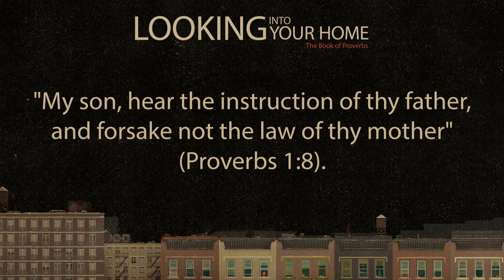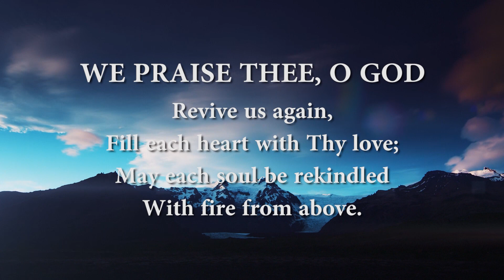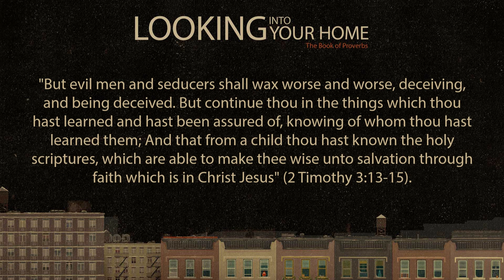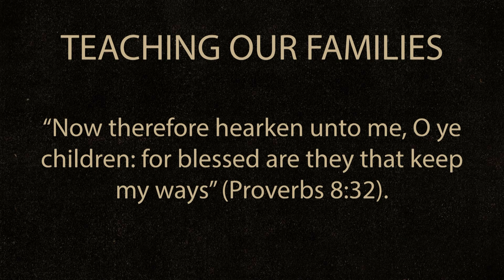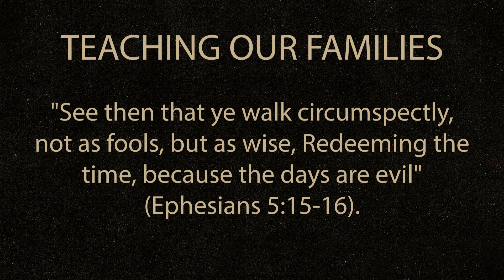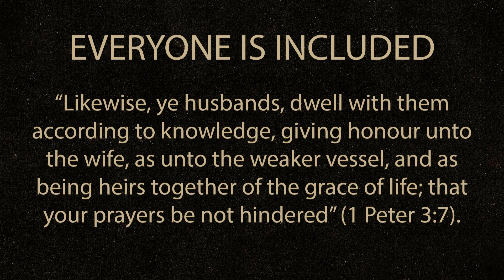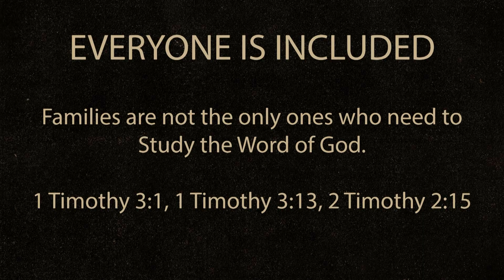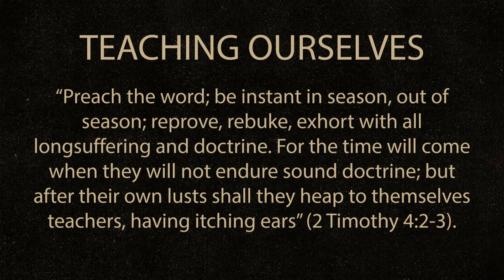Looking Into Your Home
On this episode of Walking With The Word, Jonathan discuss the home and how we can look to God's Word to help us all on the road to Heaven.